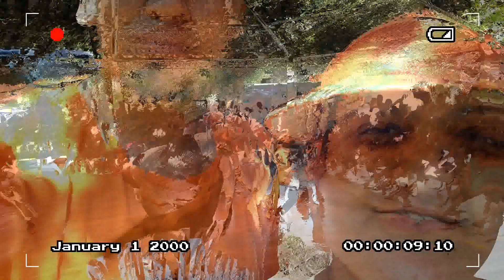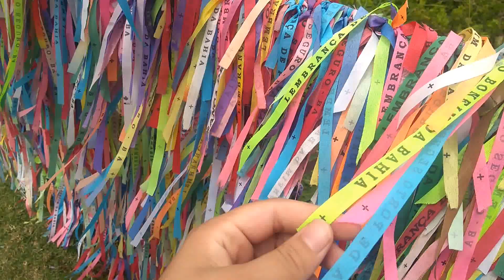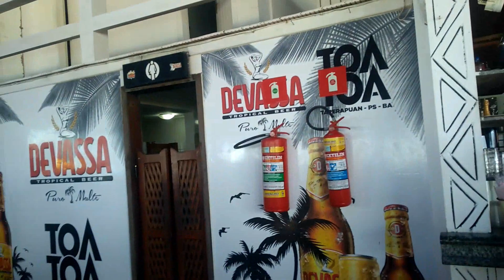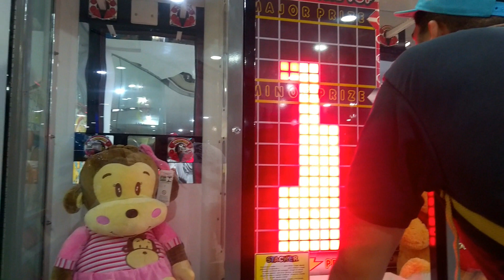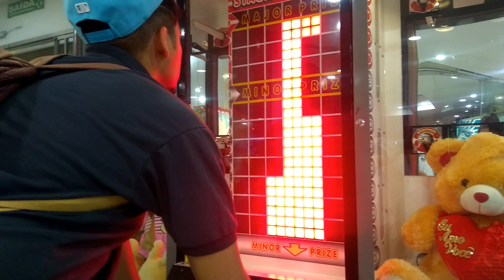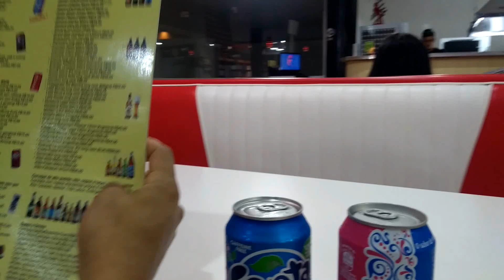Vlog City tour, Piscina Com muitaa Diversão -PS